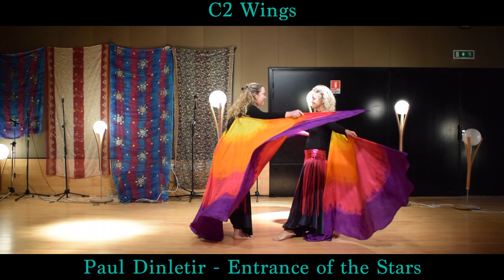Duo C2 Wings - Scène ouverte 2019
Hanangona Fest 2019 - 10,11,12 MAI 2019
Festival caritatif de danses orientales, indiennes et tribal fusion à Allevard-les-bains (38) en France.

Le Duo C2 Wings nous a présenté un duo d'aile d'Isis sur une musique de Paul Dinletir - Entrance of the Stars

Merci d'avoir participé !